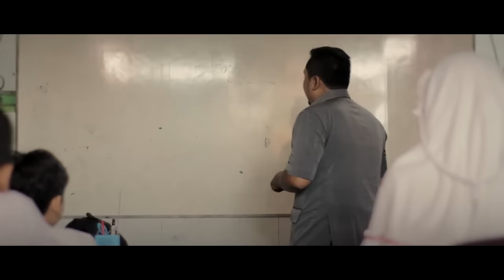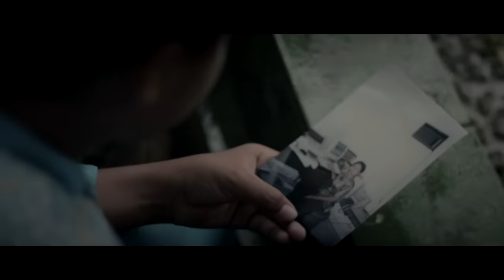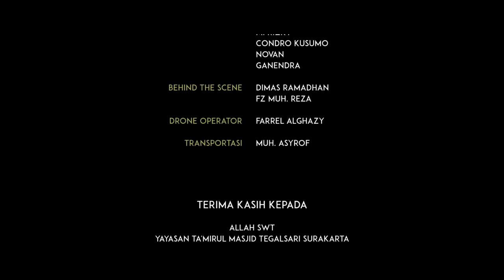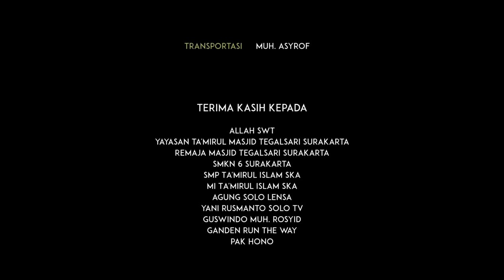Film Surat Dari Ibu | Kisah Ibu dengan Anak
Film ini berjudul "Surat Dari Ibu".

Pengorbanan seorang ibu terhadap anaknya. Berbagai ucapan pedas terlontar dari mulut seorang anak yang membuat hati seorang Ibu menjadi tersakiti. Dibalik itu semua terdapat kata "MAAF" dari seorang Ibu. Dan itu pasti.

(Film ini banyak menggunakan bahasa Jawa. Klik pada CC untuk memunculkan subtitle.)

Film ini di buat oleh remaja kampung Tegalsari Surakarta. Kami bukan orang-orang terpelajar di sekolah perfilman. Tapi insha Allah kami bisa berkarya lewat film.
Beri kami masukkan agar kedepan menjadi jauh lebih baik. Matur nuwun...

Sutradara : Achmad Fadhli Rizky
Produser : Candra Hermawan
Penulis : Arinna Talbiyyatazzahro
DOP : Riko Sajadi